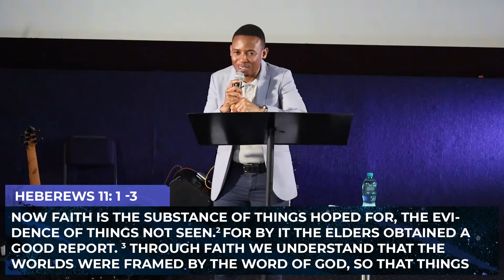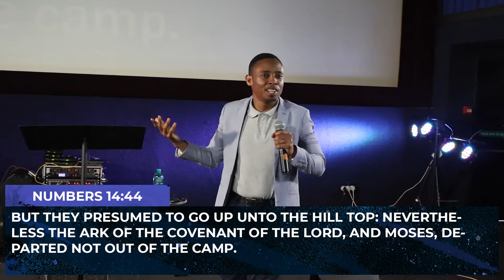Why Biblical Faith is NOT What You Think It Is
Curious about what biblical faith is NOT? In this video, we explore the misconceptions surrounding faith and what true faith really means. Learn more about the power of faith in this enlightening discussion on what is faith and how it works.

What Biblical Faith Is Not